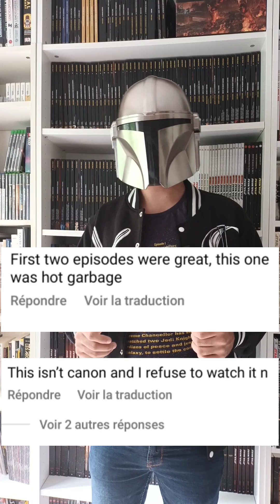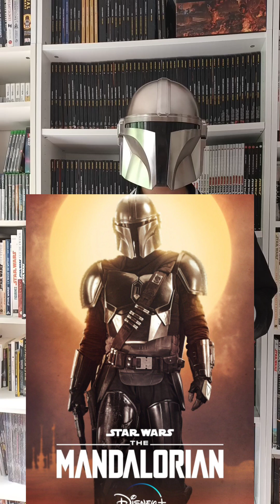The acolyte épisode 3 | STAR WARS Canon